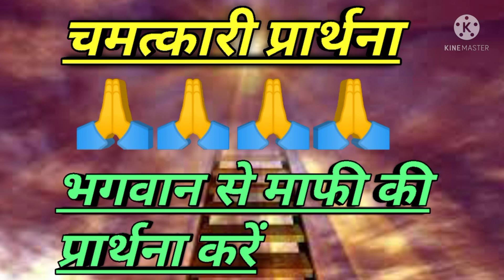life changing magic prayer || भगवान से मांगे माफी प्रार्थना || law of attraction in hindi